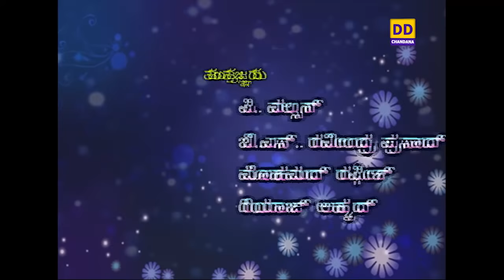Actress Anushree in Shubhodaya Karnataka | DD Chandana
Anushree is a television presenter and actress who appears in Kannada films.She started her career as a television host in Kannada television and went on to become an actress, mostly appearing in Kannada language films. she won Karnataka State Film Awards for Murali Meets Meera.